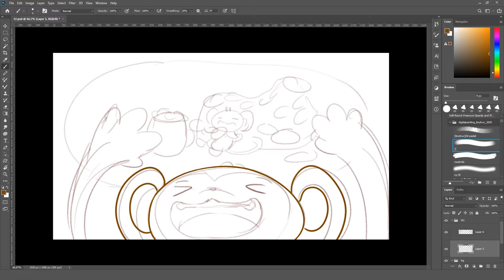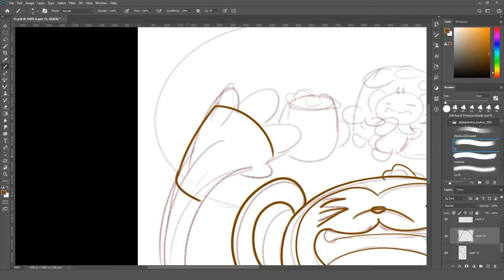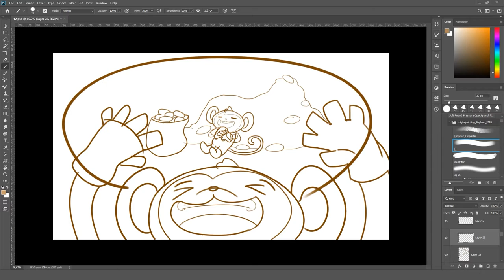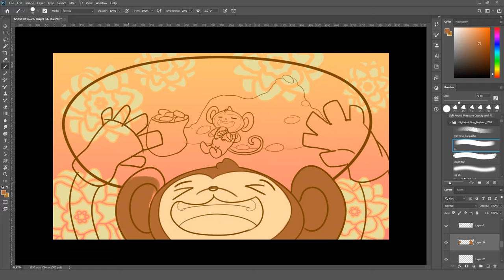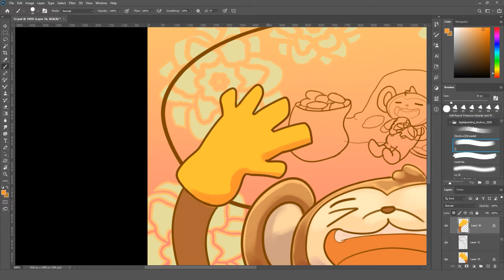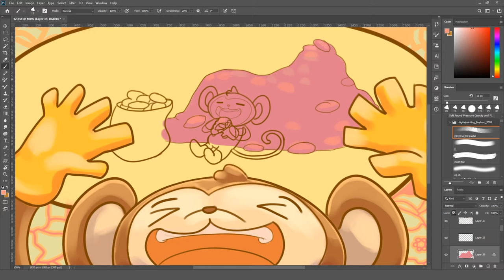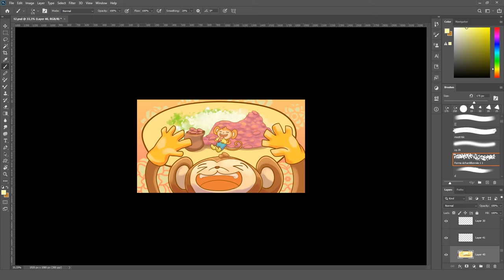[KID'S ILLUSTRATION] Three baskets of sweet potatoes | A Plan